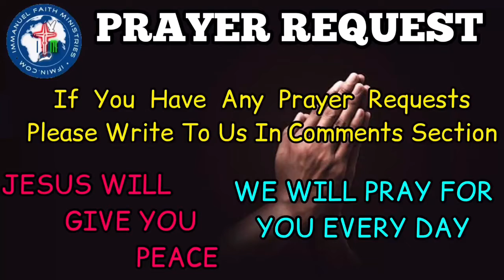BIBLE VERSES OF THE DAY 18TH OCTOBER 2020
MEANING OF THE VERSES:

When we enter into the house of OUR LOVING HEAVENLY FATHER, we should rejoice before him, For the salvation he has given us. Not because we earned it by our works. But only by his grace, we are saved in OUR LORD GOD JESUS CHRIST. So rejoice and be glad, sing praise and worship him with your full potential.